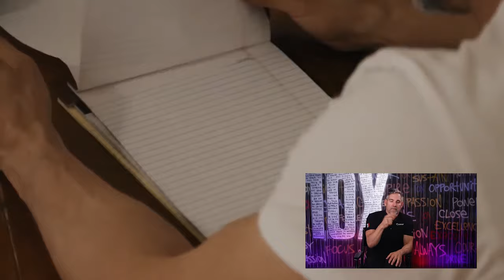This Episode was BANNED | Episode 4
FREE TRAINING on how I went from $0 to $5.5 million in 90 days

Watch the Grant Cardone video they didn't want you to see. It's been demonized... demonetized... taken offline... but now, it's back. And it shows you how behind the scenes, Grant Cardone's Undercover Billionaire challenge was being undermined by Covid rules and information being withheld from Grant.

To Access the Full Season and more shows...